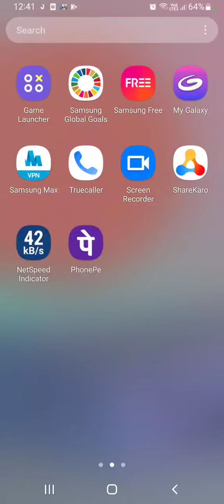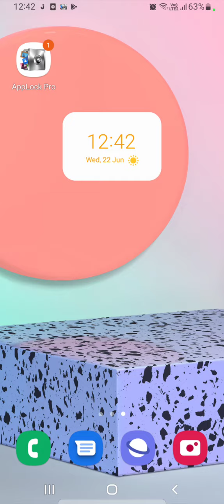Dark mode enable in Samsung Galaxy M13 , dark mode setting in Samsung Galaxy M13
Dark mode enable in Samsung Galaxy M13 , dark mode setting in Samsung Galaxy M13 , how to enable dark mode in Samsung Galaxy M13 ,

darkmode_enable_ Samsung Galaxy M13